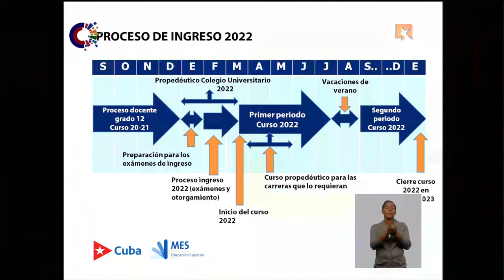¿Cómo será el proceso de ingreso a las universidades cubanas?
Los exámenes de ingreso a la Educación Superior se realizarán desde el primero de febrero de 2022 hasta el 14 de marzo.
A  partir de ese período, se incluyen los siguientes momentos:
-Exámenes de ingreso: febrero 2022
-Otorgamiento: febrero - marzo 2022
-Incorporación al SMA: marzo 2022